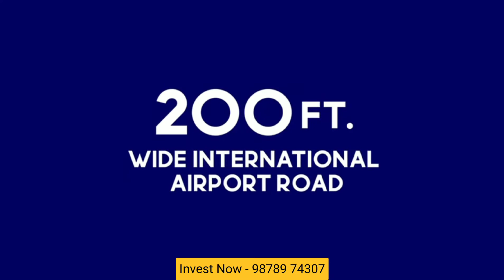TDI SOUTH EX-|| TDI CITY - SECTOR - 117, MOHALI || INVEST NOW || BUILTUP SCO FLOORS || COMMERCIAL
South Ex-II is inspired from the most commercially acclaimed market of South Delhi. It is a commercial bodega with scot plots and independent floors. Impeccably located on the International Airport Road in the prime vicinity of TDI Smart City Mohali, South Ex-II has everything extraordinary to offer for the leaders of tomorrow.
South Extension II is the commercial evolution based in Mohali, created by TDI. It provides you with a chain of numerous shops and is a rich area with world class amenities/ modern amenities. The property spreads across a wide area and is recognized by state RERA.
Builtup SCO ( Floor Wise ) Available On International Airport Road Mohali
Plot Size – 16.5 X 66  ( Basement +Ground Floor + First Floor + Second floor + Third Floor )
Ample Parking
5000 families Residing Nearby
Multiple connectivity to all sectors of Mohali.
Centrally located in and around 1000 acres of residential area.
Located in the vicinity of more than 10,000 dwelling flats with prominent projects
like Wellington Heights I, II and Extension, Spring Leaf, Complete Homes, Casa Floors, Connaught Residency,Park Hills, Royal Fame, Acme Heights , Paras Panorama & Palm Village.